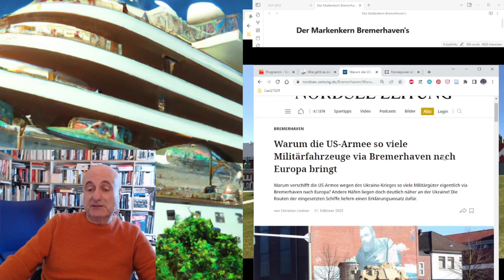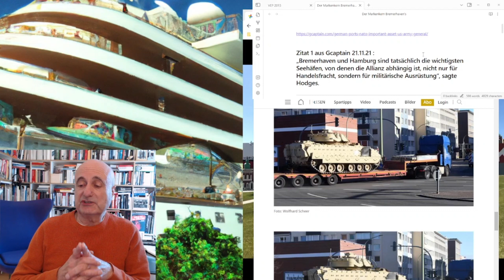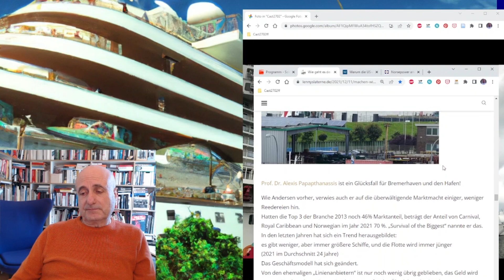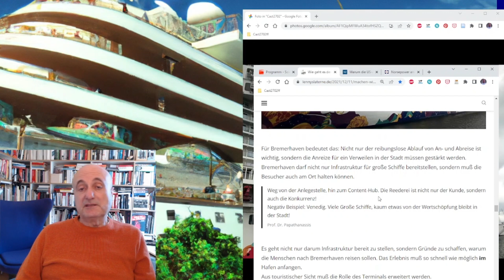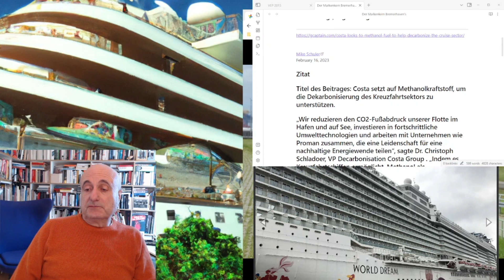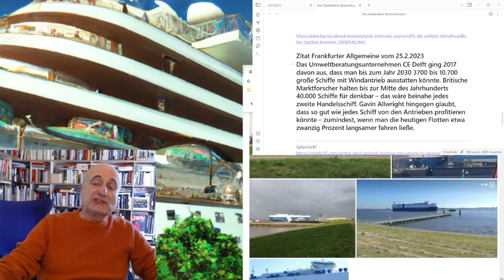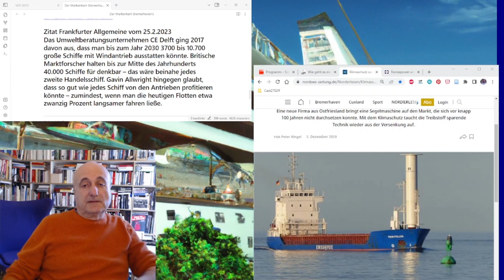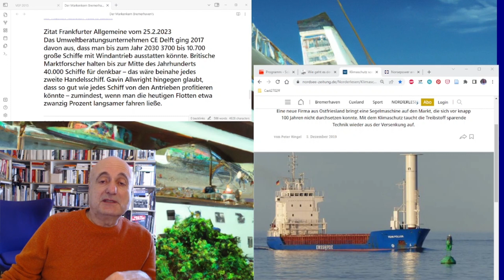Auf einen Kaffee...Was ist Bremerhaven's Markenkern?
00:01 Panzer in Bremerhaven und Hafensicherheit
03:24 Hafenromantik
04:12 Heavy Metal oder Dicke Pötte
05:02 Kreuzfahrtschiffe
09:11 Ist der Kreuzfahrturlaub so klimaschädlich?
13:00 Dicke Pötte Co2 frei
13:40 Antrieb per Wind und Fazit

der Beitrag im  Blog zum Thema: Können wir etwas bewirken?

Quellen Links:
Bremerhaven als Militärdrehkreuz:
German Ports Are More Important Than Patriot Missiles Says US Army General  Reuters
Kreuzfahrtschiffe CO2 frei betreiben:
Costa Looks to Methanol Fuel to Help Decarbonize the Cruise Sector
Mike Schuler February 16, 2023
Wie geht es dem Hafen? R. Ekrowski
Klimafußabdruck von Urlaubsreisen(pdf):
Die Grafiken sind eigene Produktionen
CO2 freien Autotransporter:
Grimaldi Adds to Orderbook for Ammonia-Ready Car Carriers
Mike Schuler January 27, 2023
Autotransporter mit Flettner Rotor
Largest wind-assisted shortsea roro returns to service
Adis AjdinFebruary 24, 2023

FAZ Zukunft der Schifffahrt unter Segeln
Eine grüne Revolution für die Seefahrt?
Von Piotr Heller
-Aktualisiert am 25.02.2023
Riffreporter, nur alternative Treibstoffe helfen nicht, wir brauchen die Segelschiffe
Klimawandel: Studie zeigt, wie Schifffahrt nachhaltig werden kann
Wenn die Wirtschaft jetzt mit der Transformation beginnt, könnte der internationale Seehandel bis 2050 klimaneutral sein, ohne nennenswert an Leistung zu verlieren.